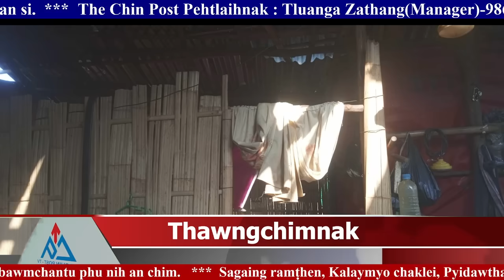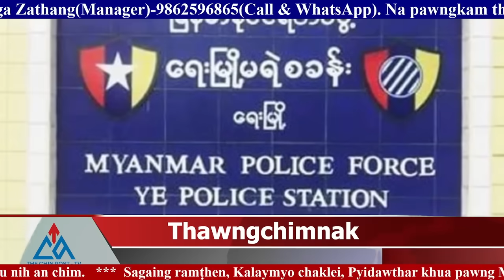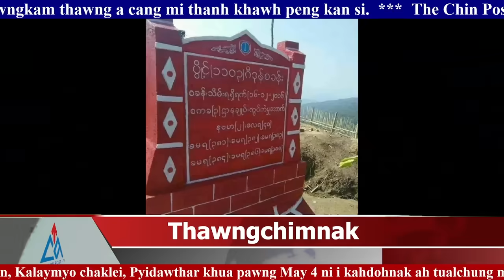6 May(Biangreithlep), 2024 Zaanlei Thawngchimnak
6 May(Biangreithlep), 2024 Zaanlei Thawngchimnak